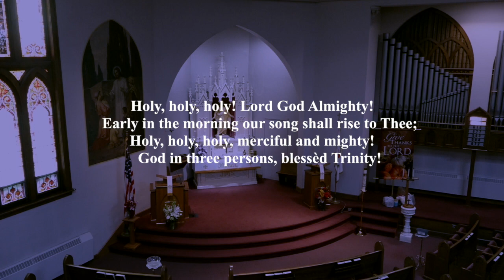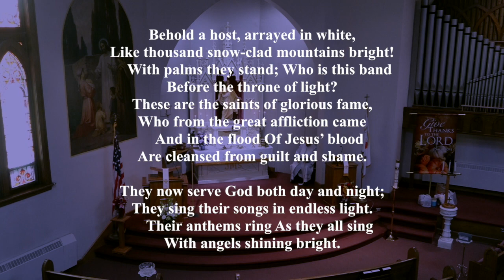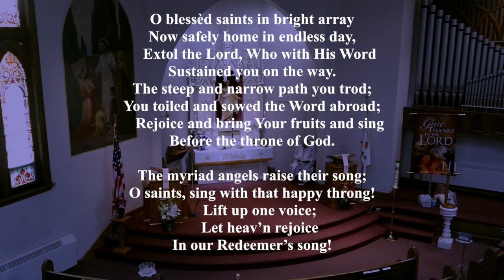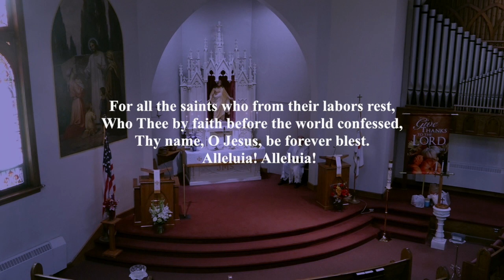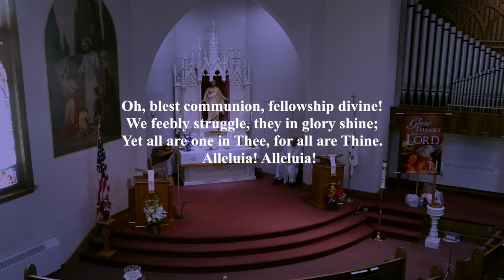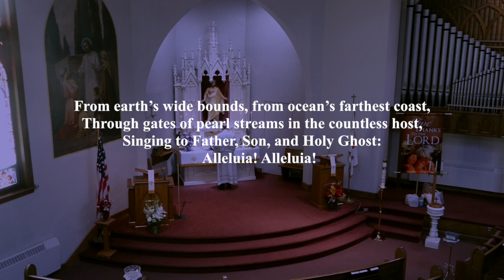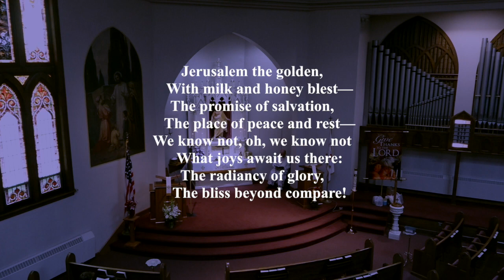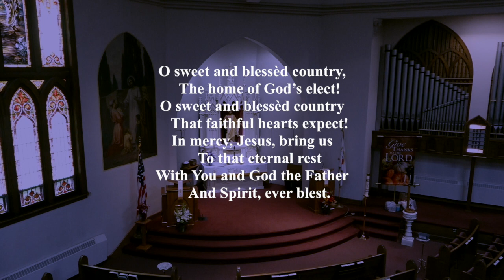The Divine Service for All Saints Sunday (November 5, 2023)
Today the Church remembers those who have departed in the faith that rests on Jesus Christ. May all God’s people be faithful unto death and receive the crown of eternal life!

“Your Identity in Christ” – 1 John 3:1-3

Copyrighted material:
Title: God’s Own Child, I Gladly Say It
Text: Erdmann Neumeister, 1671–1756; tr. Robert E. Voelker, 1957